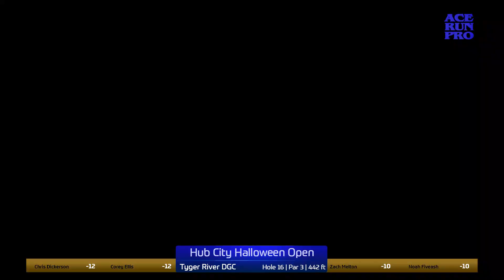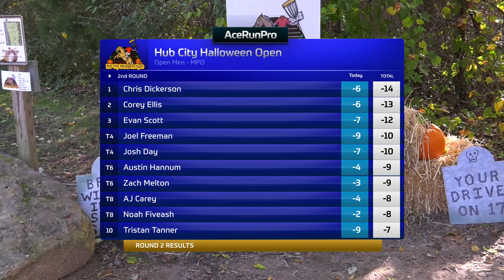ARP | Hub City Halloween Open R2B9 | Chris Dickerson : Corey Ellis : Zach Melton : Noah Fiveash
Ace Run Productions presents the 2021 Hub City Halloween Open presented by The Great Courses of South Carolina. We have an incredible A-Tier for you that will span across 3 courses over 3 days. We will be covering the MPO division for all 3 rounds. Round two is being played on the park style Tyger River course. This is the MPO Lead Card and we hope you all enjoy this coverage. Thank you to the Great Courses of South Carolina and all of the sponsors that helped make this event and this coverage possible.

Round One Feature Card :
Zach Melton - Dynamic Discs

Course info :
Tyger River DGC : Par 60  7163 feet